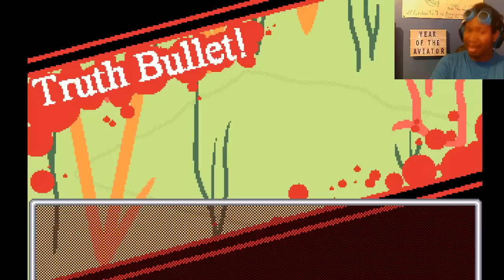A New Homie?! | Hyper! Danganronpa H20: Abandon All Hope (Episode 2 - Investigation)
On the brink of despair, Kouji brings new light into my life.
FOLLOW ME ON THE SOCIALS!!